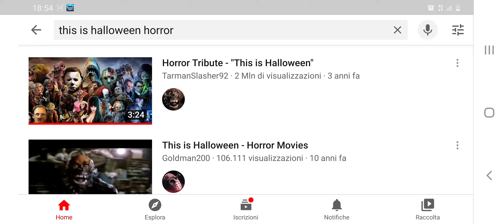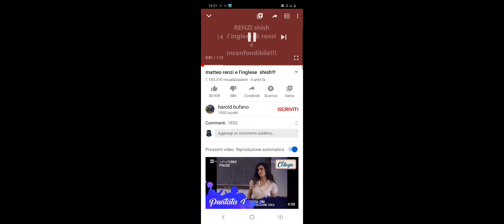RENZI E SHISH!!!-ma che video è!!!??#1